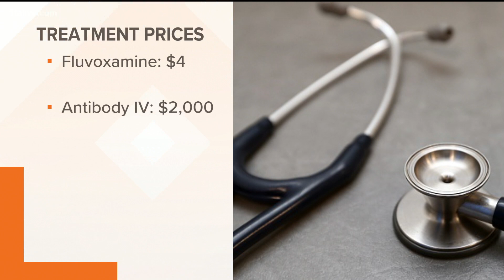Antidepressant COVID-19 treatment shows promise in early study: Fluvoxamine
The antidepressant, which costs $4 for a COVID-19 treatment, has shown early promise. It could be used in combination with other treatments.

11Alive is Where Atlanta Speaks. We believe that news shouldn’t be a one-way conversation, but a dialogue with you. Join in, share your thoughts and connect with new perspectives.